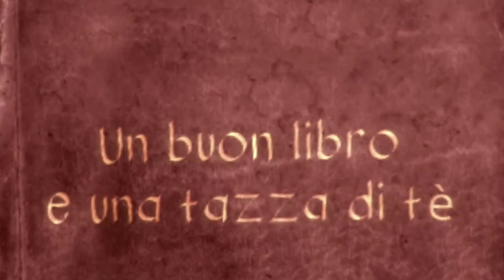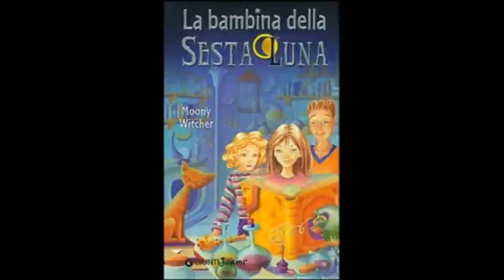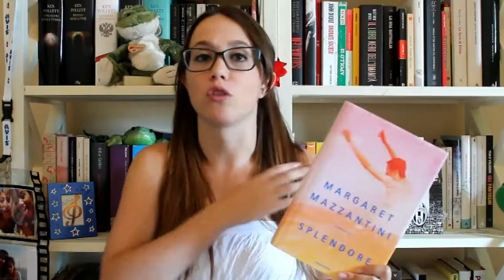VideoTag: 5 libri 5 storie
Salveeee e bentornati! Un video tag, ho modificato quello originale. Spero vi piaccia! Come sempre aspetto la vostra classifica!